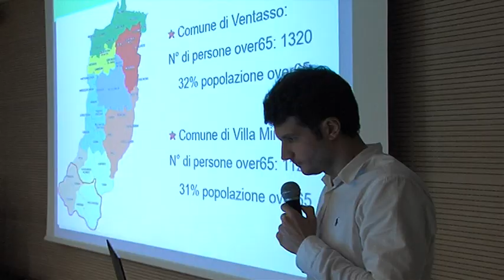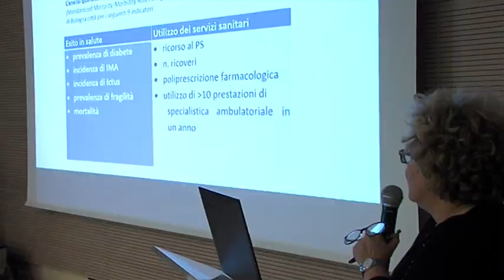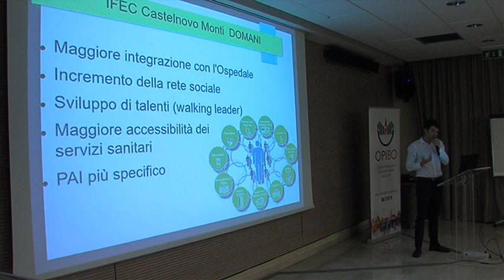Infermiere di famiglia, a Bologna un confronto di esperienze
Rispondere proattivamente ai bisogni assistenziali delle persone significa, oggi più che mai, essere sempre più presenti sul territorio. In questo gli infermieri - e in particolare l'Infermiere di Famiglia e di Comunità - può e deve fare ancora tanto. Se ne è discusso martedì 12 novembre nell'ambito di "Infermiere di famiglia: dove il bisogno nasce se ne prende cura", il seminario ecm organizzato dal Coordinamento Regionale degli Ordini delle professioni infermieristiche dell'Emilia-Romagna nato con l'obiettivo di confrontare le esperienze del modello infermiere di famiglia nella Regione Emilia Romagna e approfondire lo stesso modello con altre esperienze internazionali.